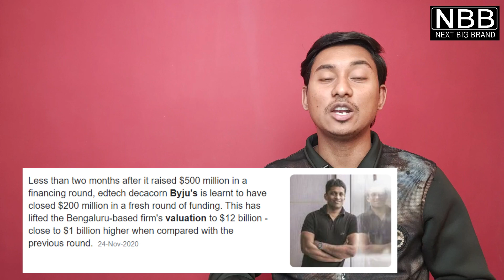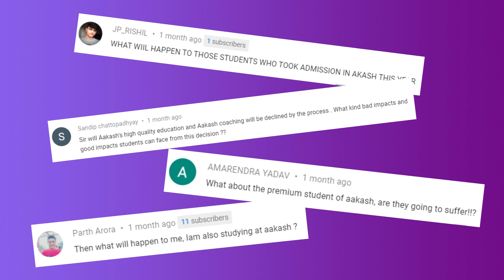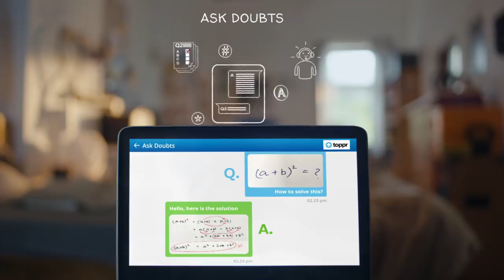Byju’s Set To Acquire Toppr In a $150 Million Deal | NBB News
Edtech unicorn Byju’s has emerged as the largest acquirer in the space. After the $300 million acquisition of WhiteHat Jr, the Bengaluru-based venture is in late-stage talks to acquire Toppr, one of its rivals in the K-12 space, according to three people familiar with the details of the transaction.

“The two companies have been in talks for over two months and it has now reached an advanced stage,” said one of the people requesting anonymity. The deal that would value over $150 million is likely to be closed and announced soon.”

Source: Entrackr